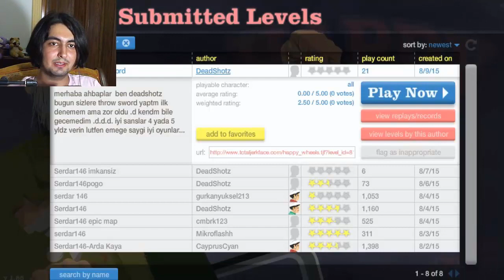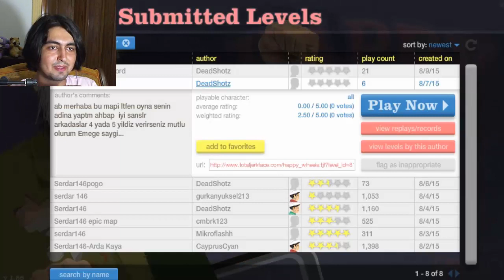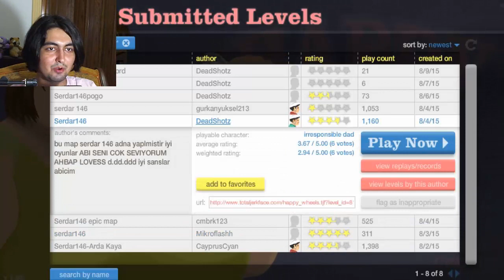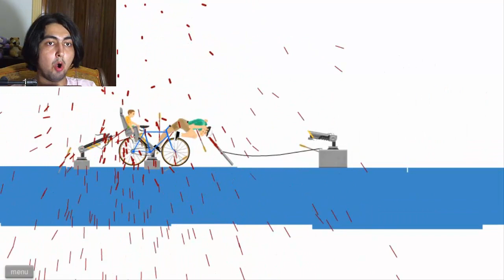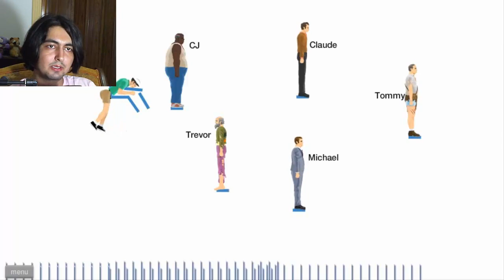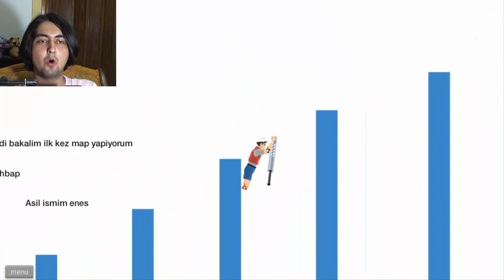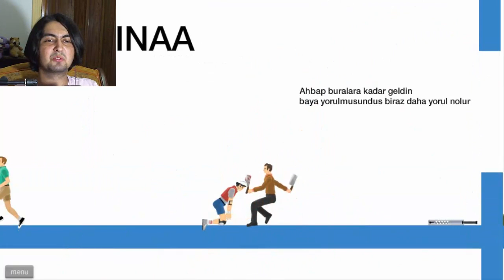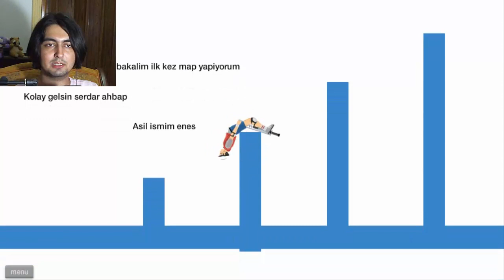Happy Wheels #6 AHBAPLARIMIN BÖLÜMLERİ